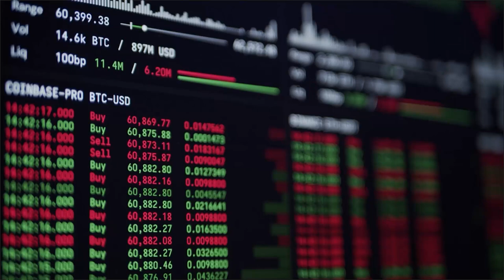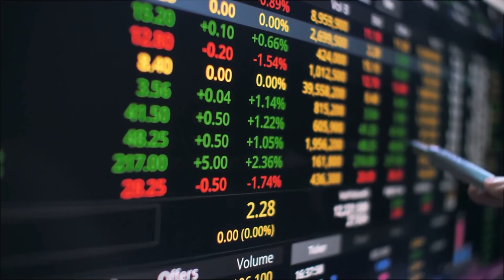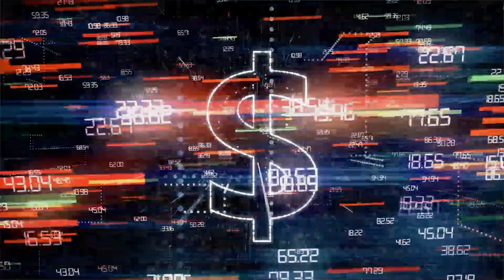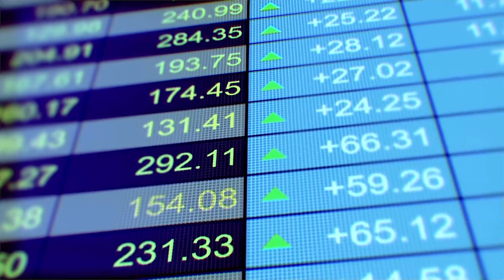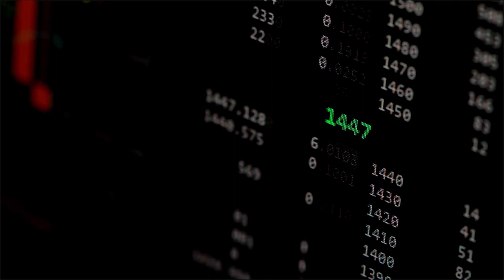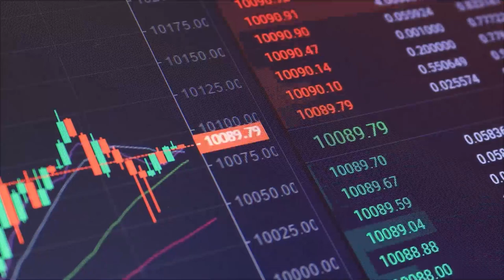BRIGA DE GIGANTES